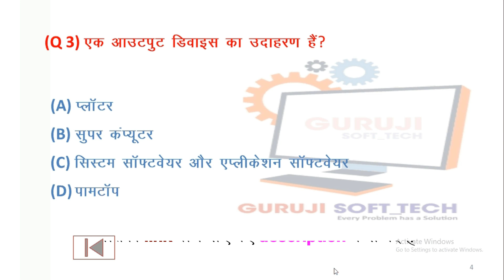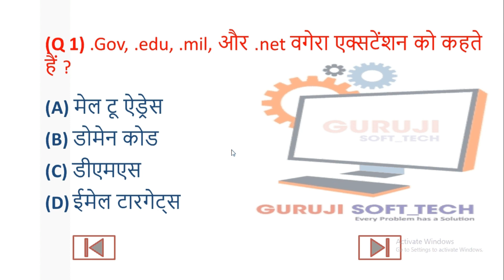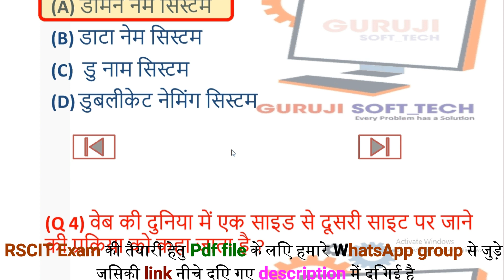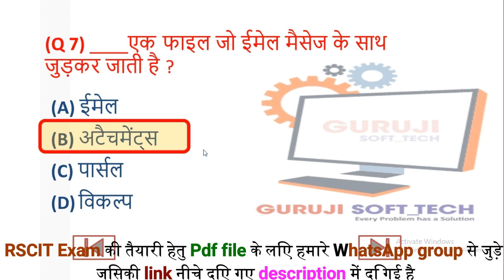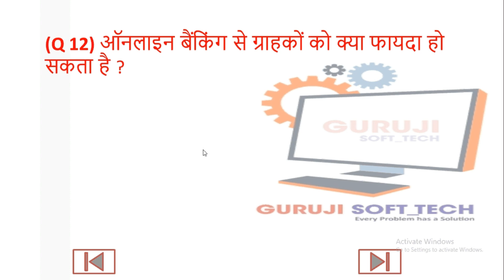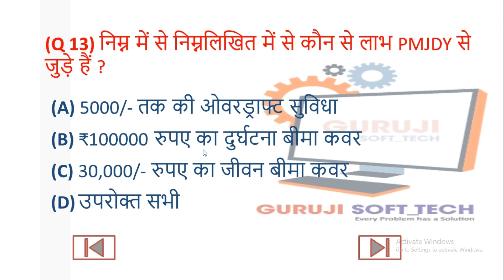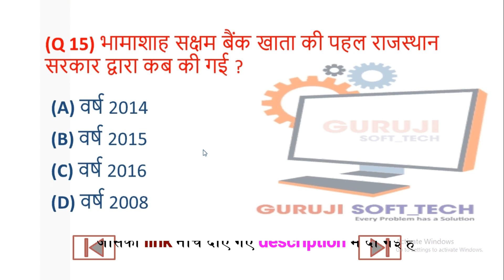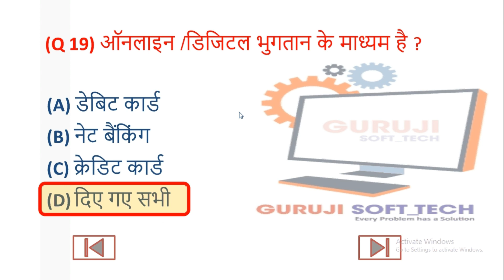rscit exam 22 january 2023 😊 | rscit exam important question 2023 ✍ | rscit paper 🔥🔥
1. RSCIT EXAM 22 January 2023 RSCIT EXAM Important Questions RSCIT Exam Important Questions 2023 RSCIT RSCIT Important Questions ABCD.

2. RKCL RSCIT paper answer key was held on 22 Jan 2023. Find Rscit question papers and solutions in Hindi. RSCIT Course are organized by RKCL throughout Rajasthan. Rscit exam results are declared by Vmou Kota after 15 to 20 days on their website vmou results section. Students check the Rkcl result on Rkcl official website.

3. Please crosscheck your answers with the authorized answer key. The Rscit results are published by the Vardhman Mahaveer Open University Kota (VMOU, Kota) on their website and the Rscit website after 15 to 20 days.

4. Students at RKCL RSCIT centers get My Rkcl results on Rkcl portal after 30 to 40 days.

5. RSCIT Fail students also apply for re-examination in the next RSCIT exam schedule. To apply for the re-examination fee for the re-deposited student examination at the center. Fail students have four chances to apply for the Rscit re-examination.

6. You can also download your provisional Rscit certificate using Learner login id. According to the Rscit exam pattern, the student has to show Rscit online test and Rscit offline test. You can collect your rupee admit card issued by vmou, Kota from your center. See the Rscit exam paper and its solution in this Hindi video tutorial. You can find Rkcl answer key or Rscit old paper on our channel.

7. This is our free Rscit video tutorial series. RSCIT Exam 35 Important Questions.

8. RKCL VMOU RSCIT Answer Key, Result Date, Important Questions of RSCIT Exam November Important Questions RSCIT Exam Rkcl VMOU RSCIT Very Important Question Model Paper.

Query Solved :-
RSCIT Important Questions and Answers in Hindi 2023
RSCIT Important questions for exam 22 January 2023
Rscit Online Questions for Rscit exam 22 January 2023
Rscit Most Important Questions in Hindi 22 January 2023